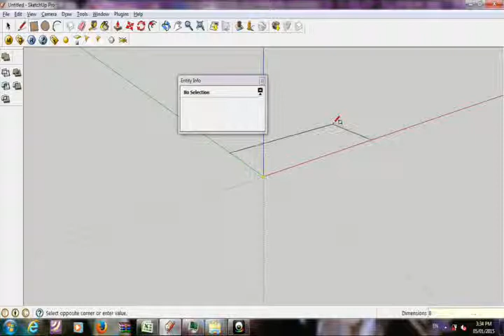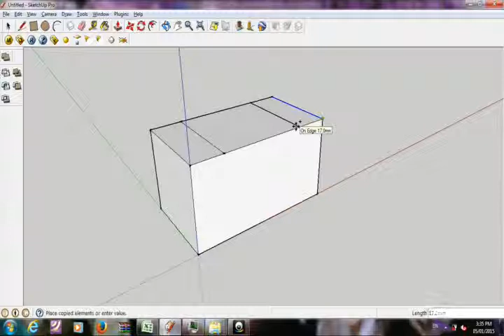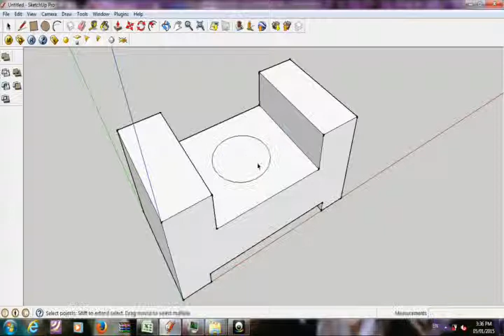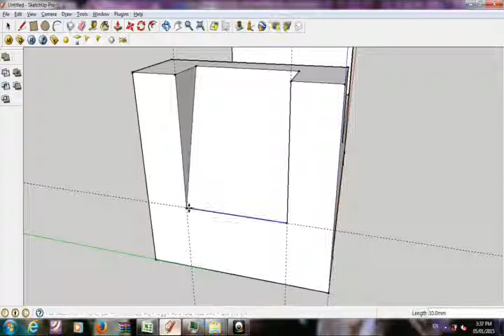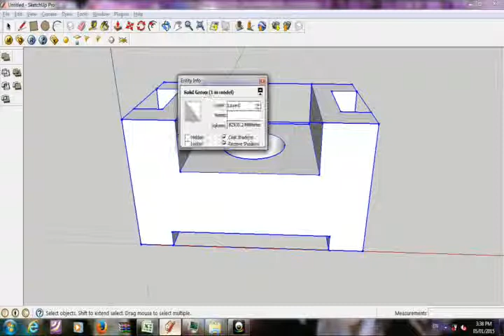Hướng dẫn Vẽ 3D với Sketchup bài 3